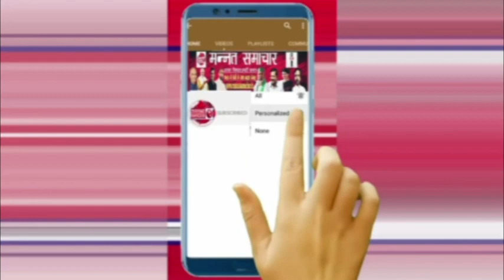50 फीट ऊंचाई पर जा फंसा 'फर्जी अग्निवीर', फिर पुलिस ने जो किया.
जयपुर में इन दिनों अग्निवीरों की भर्ती चल रही है। इस भर्ती में जयपुर और सीकर जिले के अभ्यर्थियों के दस्तावेज जांचने के साथ शारीरिक दक्षता परीक्षा हो रही है। इस बीच एक अभ्यर्थी फर्जी डॉक्युमेंट लेकर अग्निवीर बनने आ गया।